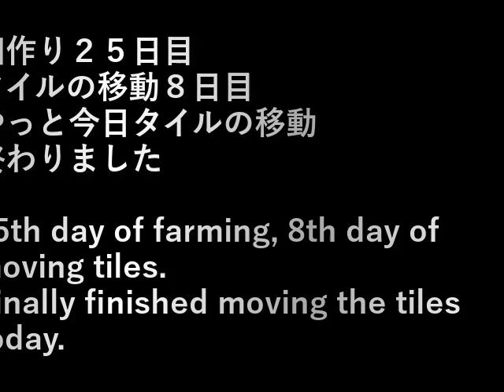第１３畑作り25タイル移動8 13th Field Making (Move 25 tiles 8)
畑作り２５日目、タイルの移動８日目。
やっと今日タイルの移動終わりました。

25th day of farming, 8th day of moving tiles.
Finally finished moving the tiles today.

設備屋の適当田舎暮らし